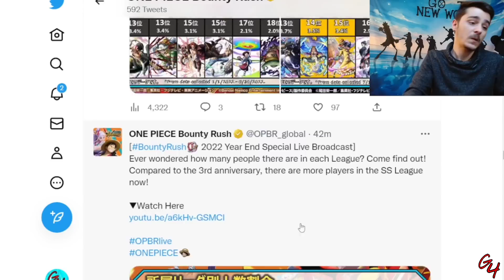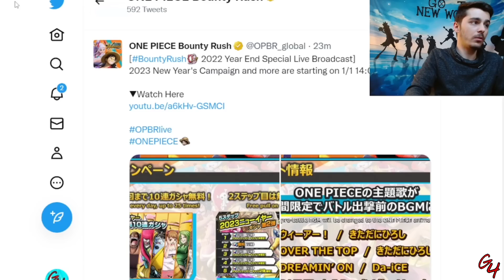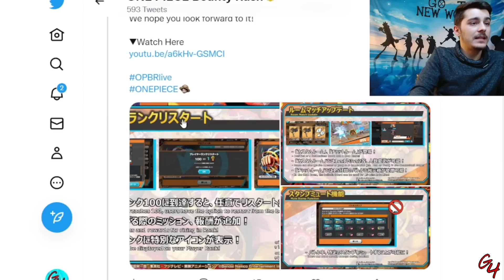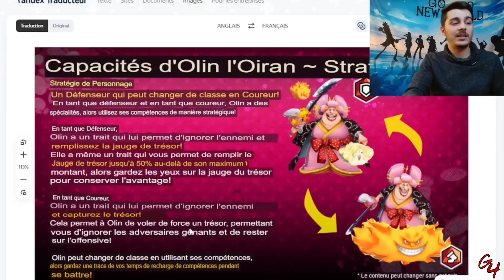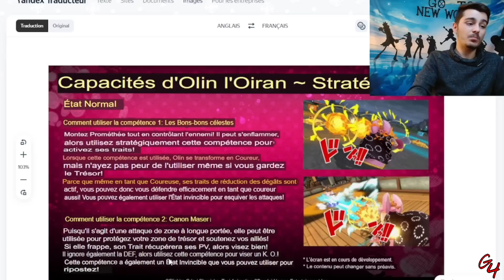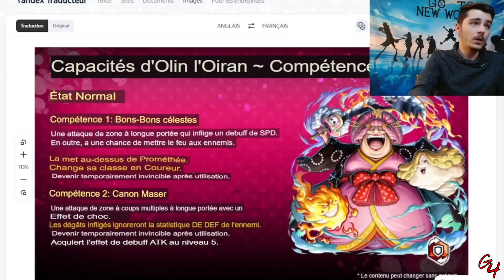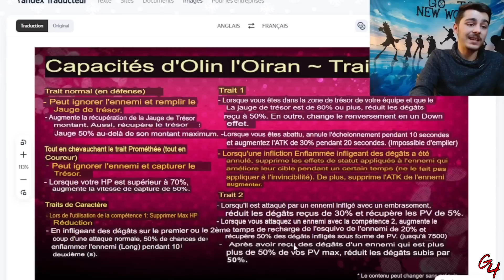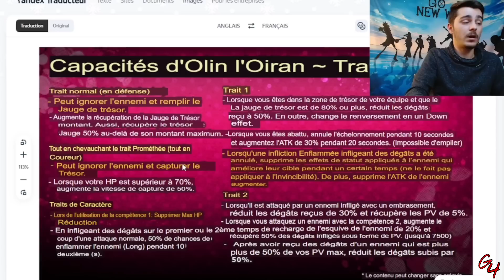ELLE VA DÉMOLIR SHANKS !? ANALYSE BIG MOM OIRAN | One Piece Bounty Rush| OPBR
Yo la piraterie! Aujourd'hui on se retrouve pour découvrir et analyser la nouvelle Big mom qui arrive bientôt mais aussi debrief du live avec des nouveautés plutôt attendu !

►Soutiens la chaîne pour des vidéos de meilleure qualité et bien plus encore :